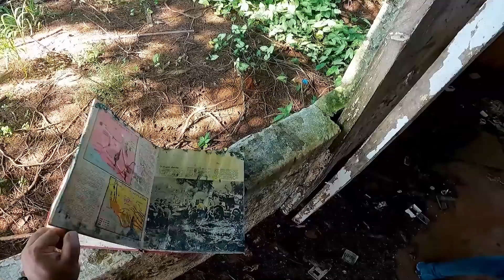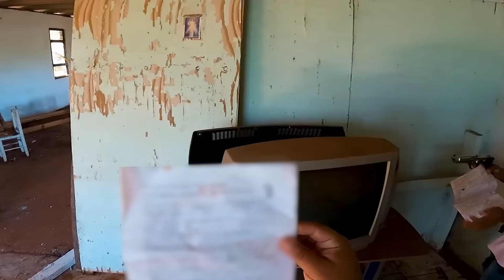INVESTIGAMOS A LENDA DO MANICÔMIO